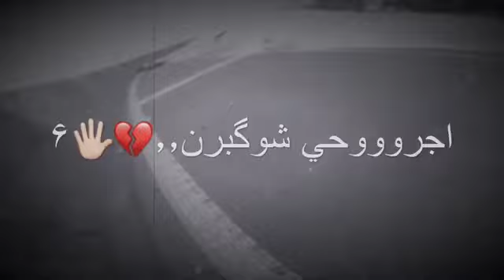شنو ماعندج غيري يدنيا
نور الزين - عال العال اخبارك 😭💔 | جــديد 2019 ( فيديو كليب )

محمد السالم حصريا 2019
محمد السالم جديد2019
محمد السالم اخر شي نزله
ميوزك الريماس
محمد السالم - الجكاره ( فيدو كليب حصري ) قريبا

اوراس ستار - كلبي معاند 😩💞 / 2019 / مع الكلمات / بدون حقوق محمد سالم - يل جكاره 😻🚬 / 2019 / مع الكلمات / بدون حقوقكلمات الاغنيه :

لغيري انته ابد مصير
مااخلي احد يحبك
تقبل تتعب انته بشي
واحد ياخذه لتعبك
عايفني وافكر بيك
وبالي كله يم كلبك
كل هذا العذاب وياك
بعدني مجلب بحبك
ضميته حبك ويه دمع العين

سيف نبيل - ليله وره ليله اشتاك اله 🙉💝 / 2019 / مع الكلمات / بدون حقوقمحمد الفارس - ام جهالي 👰💘 / 2019 / مع الكلمات / بدون حقوقنور الزين - لغيري انته ابد مصير 😴💙 / 2019 / مع الكلمات / بدون حقوق
احمد جواد - طاحتلك الفركة / Offical Audio

Ahmad Jwad - Tahtlek alforqa (Offical Music Audio)
احمد جواد طاحتلك الفركة اوديو
التردد الجديد لقناة ميوزك الرماس
10971 - H

▶️Label: Music Alremas
▶️Director: رافت البدر
▶️Network Administrator : عمر المهاجر

يوسف الحنين - مفارك غالي / Offical Audio

زيد الحبيب حطت ايدك / Offical Video
نور الزين - قريبا ( Soon )
نور الزين اطك روحي بحديد
وسام داود و سيف القيسي - ذكريات | Wissam Daowd + Saif Al Qaisy - Official Video
يا أيام - ياسر عبد الوهاب مع المخرج رأفت البدر - Yaser Abd Alwahab - Exclusive 2017

نور الزين واحمد شاكر / اويلي - Offical
نصرت البدر - بألريش / video clip

Abdullah Alhamem - Mn tfragna [ Official Video ] | عبدالله الهميم - من تفاركنه
عبدالقادر اياد مدري شسوي
مشهد الروحاني ابو فطم
المتحجي وكامل مفيد مشاجرة المشجعين
مشهد ابو الذوق واموري سفرة رأس السنة
مشهد اموري جنبر بيع الاعضاء البشرية الكلة كبد

اوراس ستار_ مثل الملح ذاب (Oras sattar - Mal7 Thab - 2018 (Official Audio
سيف عامر - انته بقلبي هنا / Offical Audio

فرقة ام حسن - Mi gna - منك لله يمعذبني

نور الزين - روح بروح عاشرتك 2018 جديد
نورالزين ، اغاني نور الزين ، نور الزين مكرود ، نور الزين 2018 ، نور الزين موال حزين ، نور الزين لطمية